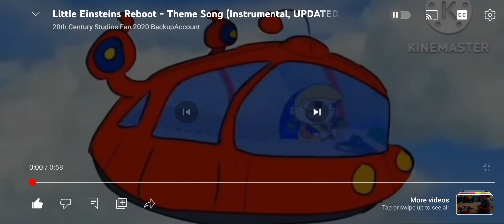littleeinsteins/Little Einsteins reboot theme song telugu